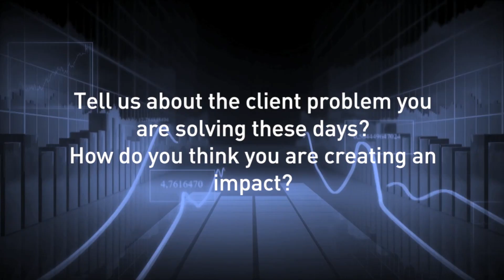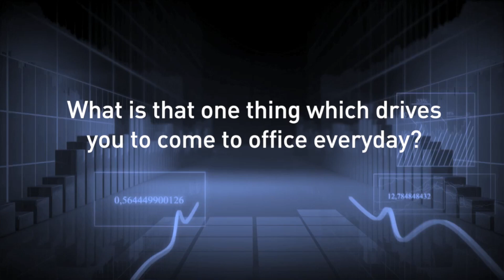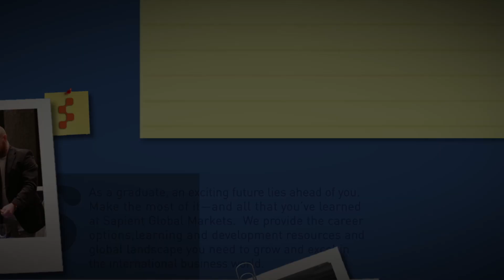QA Careers at Sapient Global Markets - India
Quality Analysts talk about the challenges and opportunities inherent to their day to day work at Sapient Global Markets. Also highlighted is the kind of exposure and growth opportunities available to the right candidate. A QA role at Sapient may be the perfect fit for you, if you are looking to be the brains and not just the hands on a project.
Join Us
Sapient Global Markets, a division of Sapient, is a leading provider of services to today's commodity and capital markets. We are currently hiring Senior Associates in QA, QTP professionals.

To know more about how Sapient Global Markets transforms jobs into opportunities,

Stay Ahead
Get invited to our thought leadership forum, Redefining Perspectives. Check upcoming event, theme, and speaker details

Sign-up to receive Sapient Global Markets' newsletters, whitepapers and Crossings journal that carry latest industry insights and trends

Log on to Sapient Webinars via techgig.com to interact with our domain experts, learn new skills and advance your career in IT.

Become a fan on our Sapient India Facebook page and get real-time updates about life, work and our CSR efforts.

And know how Sapient Global Markets is converting every challenge into an opportunity.